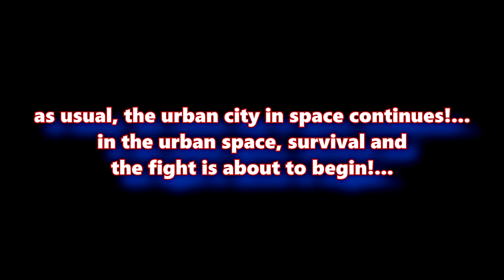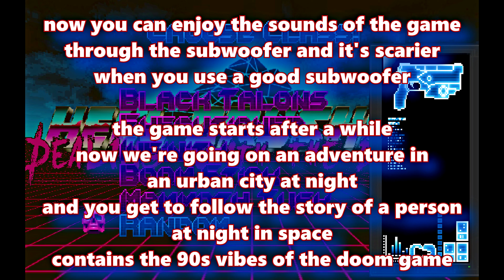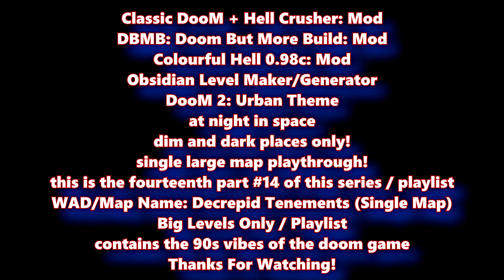Classic DooM: Decrepid Tenements [Obsidian Level Generator] [Hell Crusher/Colourful Hell] Map #14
this video has a 90s vibe
90s vibes so low resolution is used together with 4k resolution so the image quality is good
contains 90s vibes! 🥳🍫☕🍸🍺🍹

gameplay with mods: hell crusher + colourful hell + doom but more build

with the theme of urban, which were created with the obsidian program
an urban area in space and it is like a city in the dark

wad/map name: decrepid tenements
obsidian level maker/generator
theme: doom 2 (urban)
subwoofer edition
classic doom subwoofer
doom subwoofer
map/part #13

nighttime/space only
doom urban
doom city
urban city
city urban
doom urban city
urban
doom urban theme